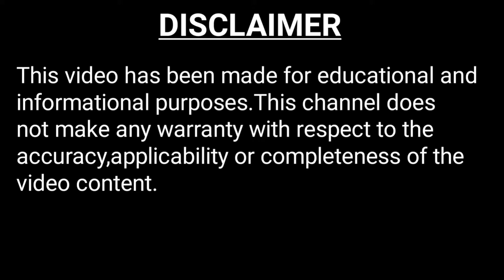Sea Slug II Nudibranch II Sea Animals II Bengali video II Bangla Video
this bengali video or bangla video is a scientific video.in this bengali facts video or bangla facts video is all about sea slug .facts about sea slug are based on zoological datas.so here you can get some or more scientific facts and amazing facts about sea slug.therefore,you can say that in one line : facts in bengali.i am trying to make animal facts into very interesting facts.
This video is all about sea slug.this is named sea slug because it is looked like other terrestrial slug.sea slug and the other slug related to phylum mollusca.sea slugs are extremely marine.so sea slugs are exclusive sea animals.being sea animals , sea slugs are generally found in all seas of the world.often nudibranch is referred as sea slug.sea slugs are carnivore.so here is the question is that the feeding mechanism of sea slug of nudibranch.how do sea slugs or nudibranch (s) eat?nudibranch eats in special manner it eats cnidaria but they nudibranch can not able to digest neumatocysts.blue sea slug is of the most popular sea slug in sea slug dynasty.blue sea slug is an amazing slug.this whole videos are only sea slug videos.blue sea slug facts are elaborated briefly and the other sea slug facts are described in very lucid manner.